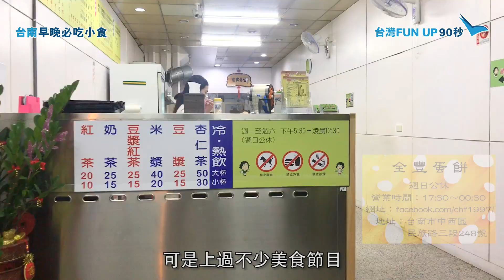台灣Fun Up 90秒 - 台南特輯2：早晚必吃小食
台灣FUNUP90秒：去台南，是早上喝牛肉湯，宵夜吃蛋餅！台南必喝的牛肉湯不是一般牛肉麵的湯，而是新鮮現切溫體牛入大骨湯，「文章牛肉湯」入口軟嫩，料多實在。既然早餐喝了牛肉湯，那蛋餅就留到宵夜吃吧！「全豐蛋餅」就是要在晚餐宵夜時段賣早餐，像玉子燒一樣Q彈的蛋餅！上過不少美食節目，常常高朋滿座呢！想試試？快 Tag朋友飛台南！

文章牛肉湯
地址：台南市安平區安平路590號
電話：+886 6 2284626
營業時間：5pm - 3pm(+1) / 週一5pm - 3pm(+1)公休

全豐蛋餅（原姐妹豆漿）
地址：台南市中西區民族路三段248號
營業時間：5:30pm - 12:30am(+1) / 週日公休